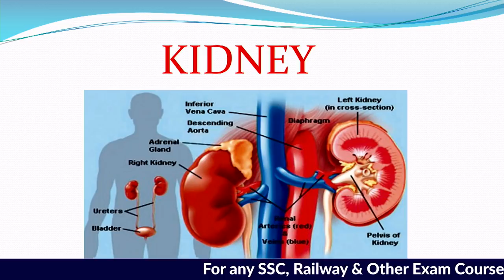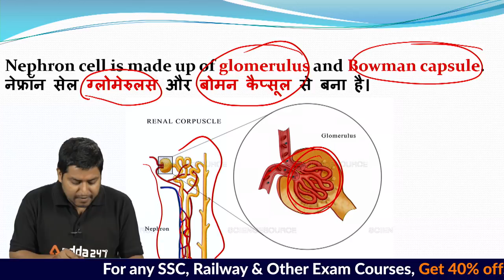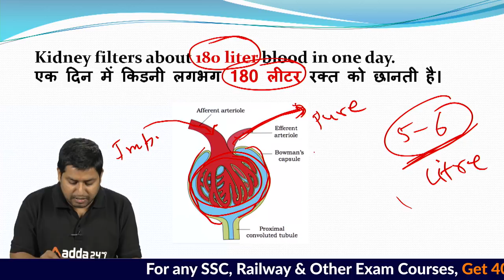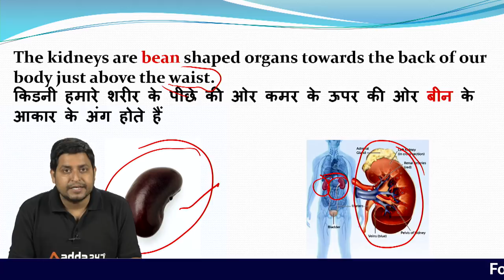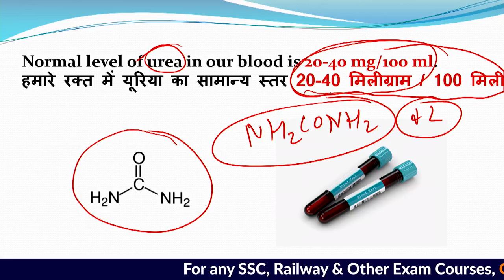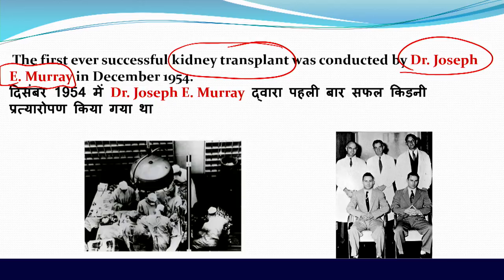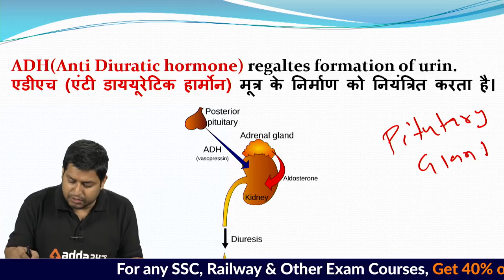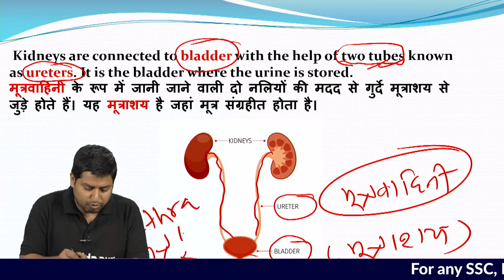All Competitive Exams | To The Point | General Science | Kidney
Science Preparation For All EXAM :  In Science live class we are discussed of Kidney topic with 50 important questions for all competitive exam and also cover doubt solving and question discussion session, so this session will be helpful for all aspirants preparing for all competitive exam in attempting Science questions.

7:00 AM ⇒ English

All Exams
8:00 AM ⇒ Reasoning
8:30 AM ⇒ English

9:00 AM ⇒   Reasoning
10:00 AM⇒  General Studies
11:00 AM ⇒ General Science
12:00 PM ⇒  Maths

UPSI 2019
1:00 PM ⇒   GS
2:00 PM ⇒   Maths
3:00 PM ⇒   Reasoning

5:00 PM ⇒   Reasoning
6:00 PM ⇒   English

7:00 PM ⇒   GA/GS

8:00 PM ⇒   Maths
9:00 PM ⇒   Maths

UPSSSC 2019
5:00 PM ⇒ GS/ Reasoning
6:00 PM ⇒ Hindi  / Maths